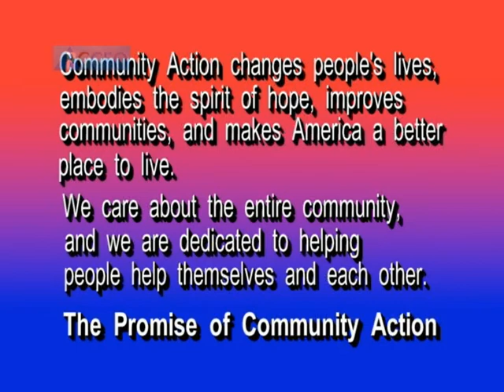caps FGP Recognition pt 1.mpg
CAPtions broadcast of May 30th & June 2: Annual Foster Grandparents Recognition Luncheon, with entertainment by the Integrity Gents and Garry Moore; awards and presentations to the Foster Grandparent volunteers.
Part 1